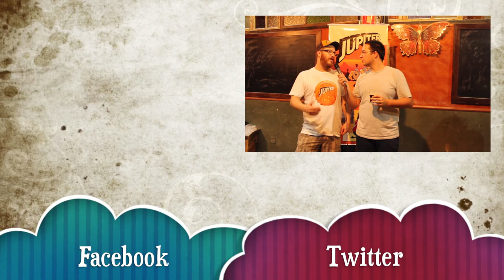TV Brejada - Interview with Shane Welch - Sixpoint Brewery (Pt-br subtitles)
Interview with Shane Welch from Sixpoint Brewery about his travel in Brazil and  collaborative beers with Invicta Brewery

Entrevista com Shane Welch da Cervejaria Sixpoint sobre sua viagem ao Brasil e cervejas colaborativas com a Cervejaria Invicta